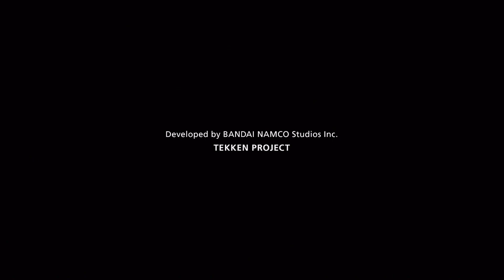Introducción de Tekken 7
Un magnífico juego